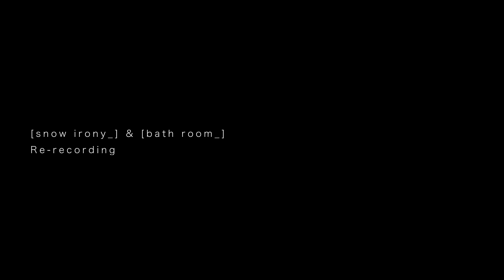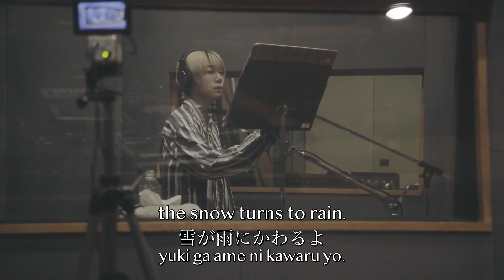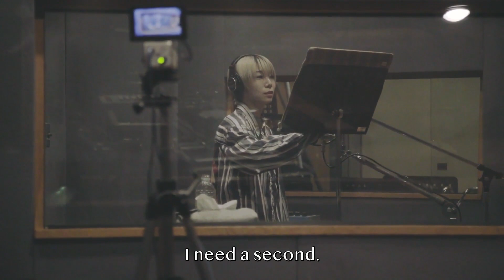DOCUMENT - "Until one day" | FICTION recording (with subtitles [ENG])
(reupload w/ update)
A clip from the final documentary "Until one day" on the Amazon Exclusive 3Blu-ray edition  of "Solitude HOTEL"
(No longer unavailable at time of posting [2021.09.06])

We are doing a crowdfunding campaign for the english subbing of DUAL, Pick ups! and "Until one day".

translation/transcribing -  Z. Kaufmann